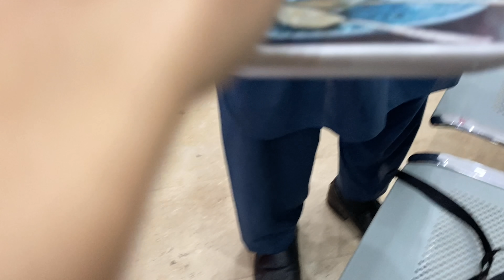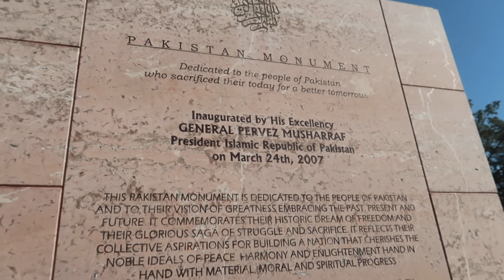PAKISTAN DAY 1 🇵🇰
the beginning of an epic adventure with Apna Trip :)

there was a small mistake made at 3:54, instead of Haripur, it was Daman-e-Koh :)

WHERE I VISITED / WHERE I STAYED:

Hotel One (really recommend!)
Pakistan Monument Islamabad
Faisal Mosque
Stadium Road Rawalpindi Food

and a massive thankyou to:
KHALED A, HERI, HATEM, ALI, YAMAN, HUSSAIN, KHALID H, SAIF, AYMAN, USMAN    :)